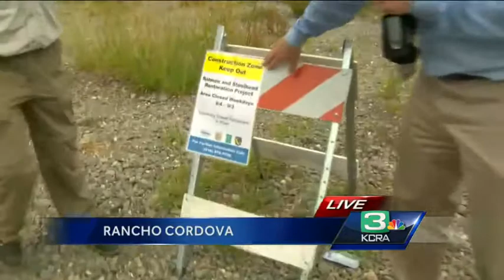Side channel project to help salmon restoration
Efforts to improve the salmon habitat along the American River are underway today.